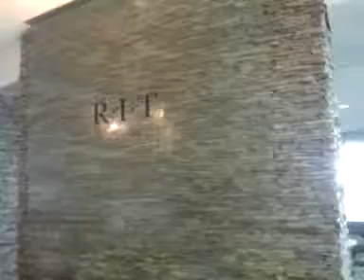My job has a waterwall!!!!